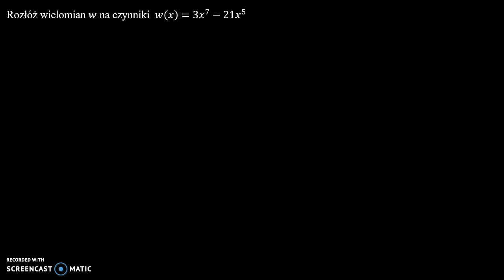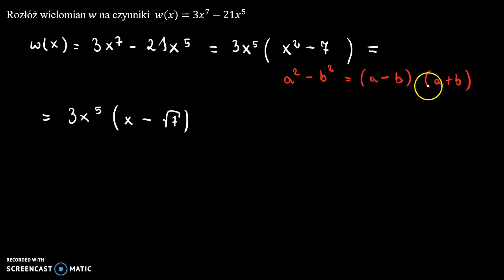Rozkład wielomianu na czynniki 2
Rozłóż wielomian 𝑤 na czynniki  𝑤(𝑥)=3𝑥^7−21𝑥^5

Film powstał jako pomoc do kart pracy, które znajdują się na stronie w zakładce: MATMA: WIELOMIANY: ROZKŁAD WIELOMIANU NA CZYNNIKI.